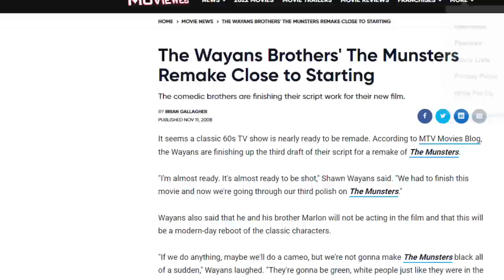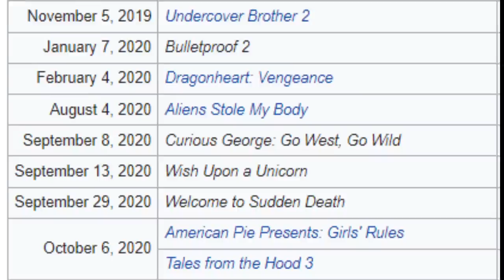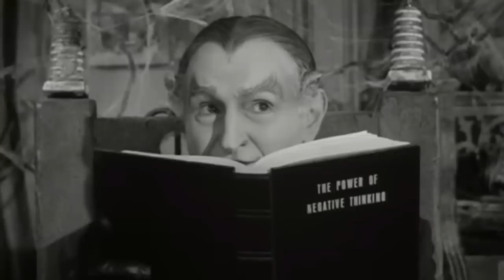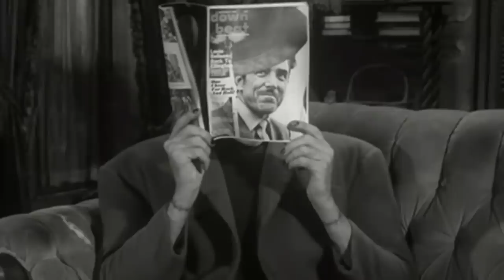Rob Zombie's The Munsters - How Bad Can It Be?